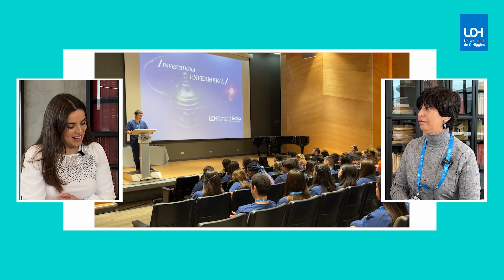Enfermería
En un nuevo capítulo de Carreras UOH: ¿Cuál es para ti? Conversamos con Jessica Olate, jefa de carrera de Enfermería.

“Estoy orgullosa de ver cómo nuestros/as estudiantes se forman con excelencia académica y se convierten en profesionales comprometidos con la Región, con los más altos estándares de la enfermería. Es muy motivante ver cómo la carrera ya se ha posicionado a nivel regional, incluso nuestros/as estudiantes se destacan por su sello de cuidado humanizado y eso es un gran logro para nosotras/os como equipo docente”, expresó la profesional.

📮Comparte este link con quienes necesitan orientación para tomar una decisión informada.